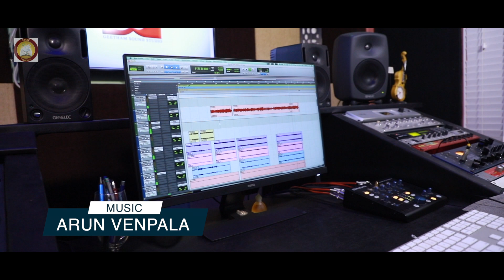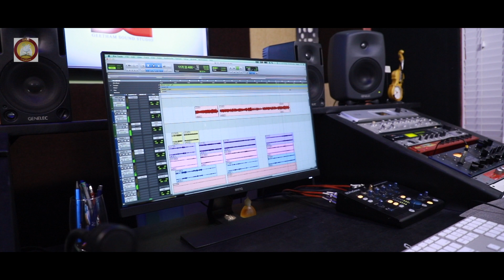Loka Srishtiyil # Feat. Anna Baby , Shiny Saji, Arun Venpala New 2020 Mother Mary Video Song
Loka Srishtiyil is a studio version of New 2020 Mother Mary video song from Mlayalam Christian Devotional Songs Album.
Song : Loka Srishtiyil
Singer : Anna Baby
Lyrics : Shiny Saji ( Mary John )
Orchestration : Pradeep Tom
Veena : Biju Annamanada
Wood Wind : Josy Alappuzha
Chorus : Rincy, Siji, Rani
Studio : Geetham Kochi
Mixing & Mastering : Jinto John
Camera : Jinto John
Edit : Ajay Scaria
Banner : NiRaV Creations